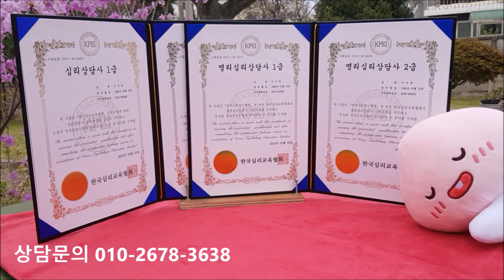명리심리상담사와 심리상담사있습니다.[도깨비불운명학연구소]